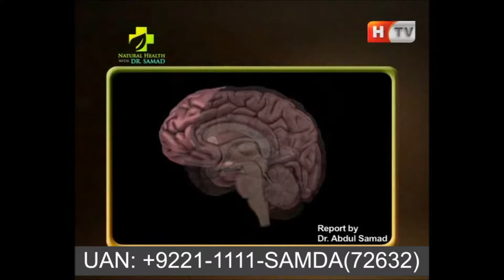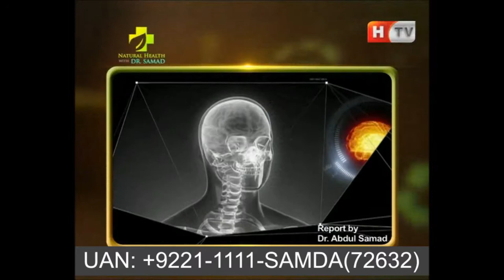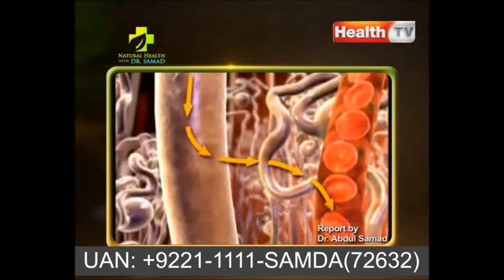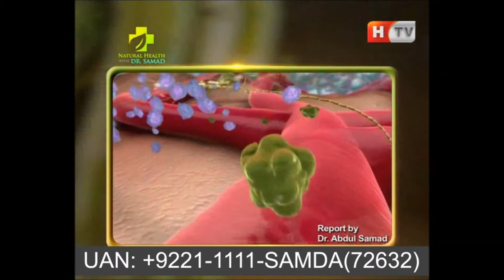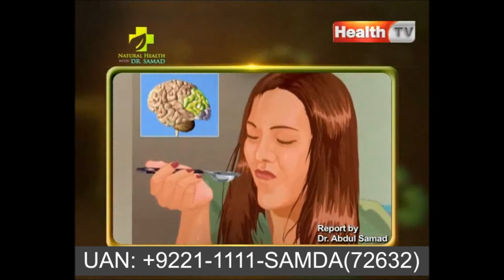Why Human Mostly use Right Hand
Researchers agree that our handedness (tendency to be right-handed or left-handed) is decided in the womb. Does this imply left-handed humans are extra innovative than right-handed humans?
Let’s see in the report of video what is the science of handedness a bit more:
This Course also related to……
Basic Healer Level Course Makes You Deal With:
Read about online Samda, HMF Sessions
Book You Free Consultations at